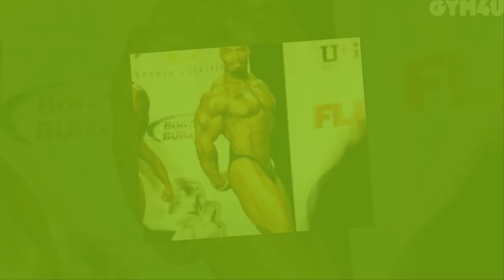C.T. Fletcher Transformation 2022 || From 10 To 59 Years Old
CT Fletcher is an American former powerlifter, physical fitness vlogger as well as a media personality who is a three times World Bench Press Champion.